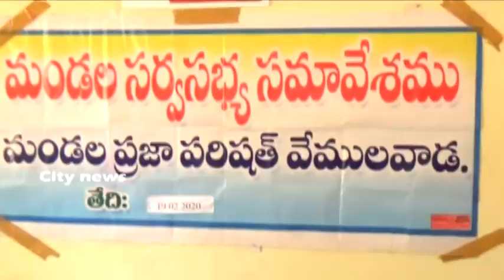వేములవాడ అర్బన్ మండల సాదారణ సర్వసభ్య సమావేశం | City news,vemulawada